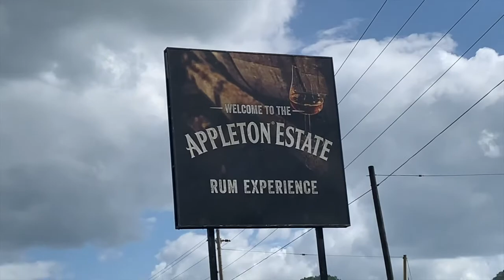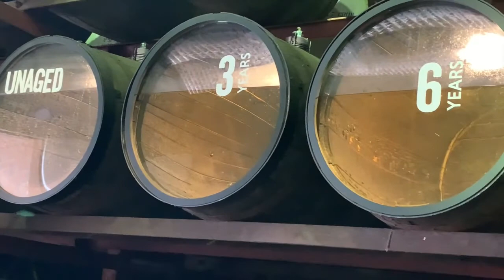Appleton Estate Rum Experience, St Elizabeth, Jamaica| HILLARYXNORIA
Hello everyone! This week we head to St Elizabeth AGAIN, to visit Appleton Estate for their Rum Experience tour. We are truly rum people. I recommend everyone to go and experience this, the tour is informative and the liquor is yum.

Aside from the lovely tour we see a special guest near the end of the vlog

It costs: $2500 jmd with your local ID